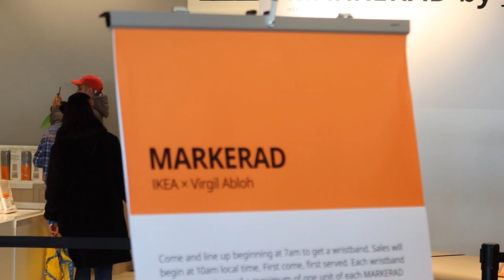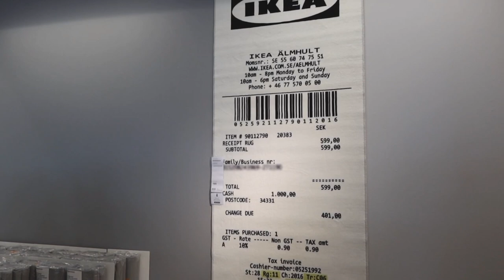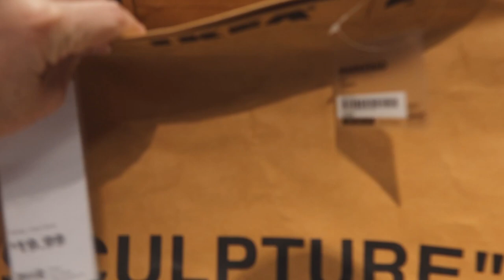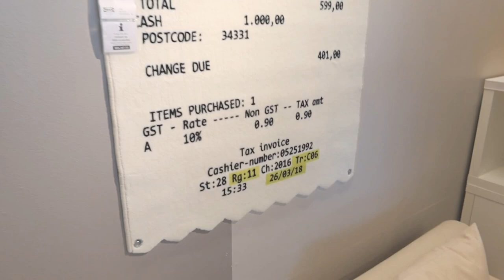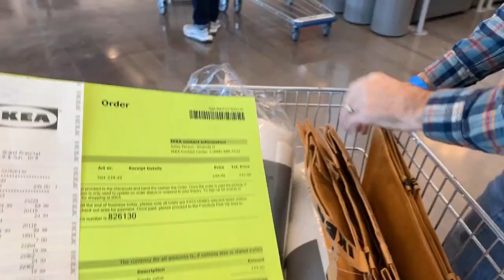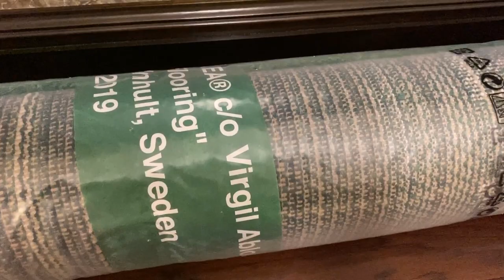Ikea x OFF-WHITE Virgil Abloh "MARKERAD" Drop 2019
Ikea x Virgil Abloh’s Collection Is Finally Here